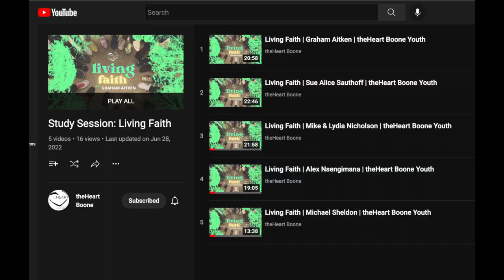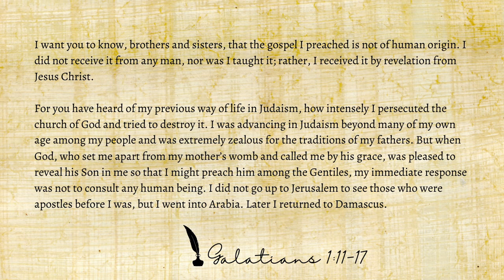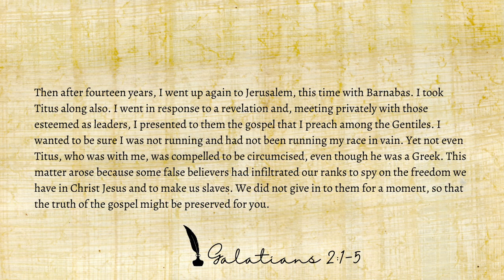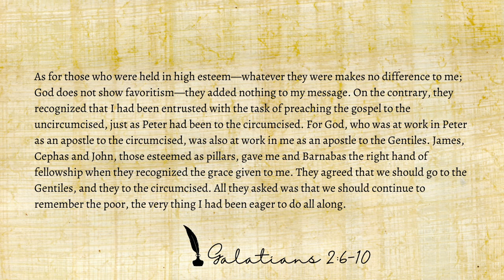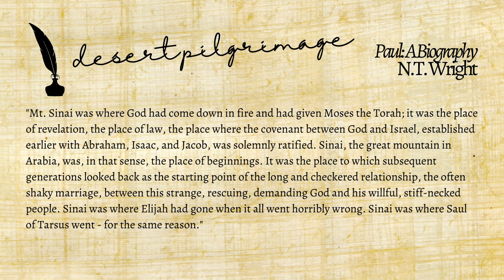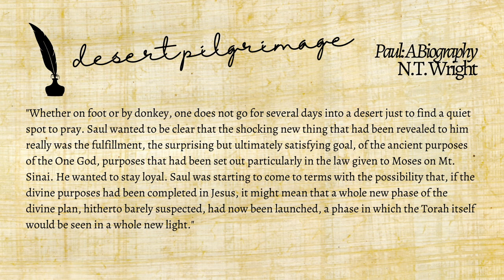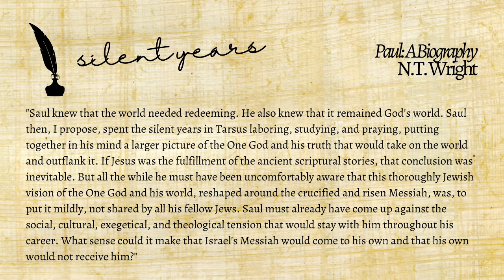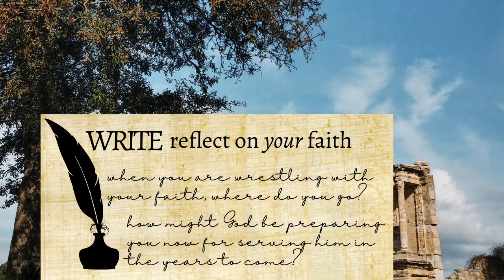Paul's Story | Urgent Word | Session IV | theHeart Boone Youth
When Paul's apostleship is challenged, he relies on the deep and personal encounter he has had with God. His faith, even amid confusion and conflict, is unwavering because he is deeply rooted in Jesus. For him, this involved a pilgrimage and a time of preparation. Where do you go when you're trying to figure things out? Paul went to where it all started. And God worked on him continuously from there. Let's see what we can learn about growing in our faith from Paul's autobiography with the help of scholar N.T. Wright.